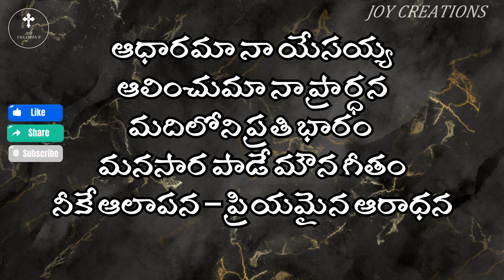ఆధారమా నా యేసయ్య||ADHAARAMA NAA YESAYYA-Telugu Christian Song Lyrics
CREDITS:
Lyrics & Producer : Bro. Joshua Shaik
Music Composed & Arranged by : Pranam Kamlakhar
Vocals : Deva Priya
Lyrics:
ఆధారమా  నా యేసయ్య
ఆలించుమా నా ప్రార్ధన
మదిలోని ప్రతి భారం - మనసార పాడే  మౌన గీతం
నీకే ఆలాపన - ప్రియమైన ఆరాధన

1. ఏది గెలుపు - ఏది మలుపు
తలచి చూడ - నిదుర రాదే

ఓటమైన - ఒంటరైన
కరుణ చూపి - నడిపినావు

వ్యధలలోన - విసిగిపోయి - పాదములనే చేరగా
స్థితిని చూచి - స్తుతిగ మార్చి - దీవెనలతో నింపవా
దీవెనలతో నింపవా

2. నీదు వదనం - కాంతి కిరణం
కనులలోని - ప్రేమ మధురం

ఎదురు చూసే - జీవ గమనం
బదులు పంపే   - సిలువ రుధిరం

కడలిలోన - కరముచాపి  -  ఆదరించే   దైవమా
దీనురాలి - దరికిచేరి -  దీవెనలతో నింపవా
దీవెనలతో నింపవా